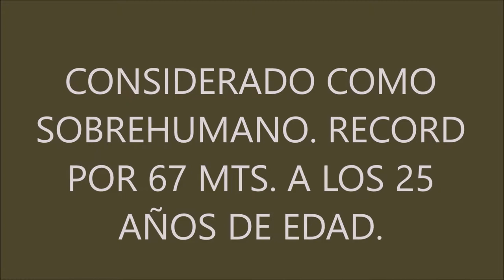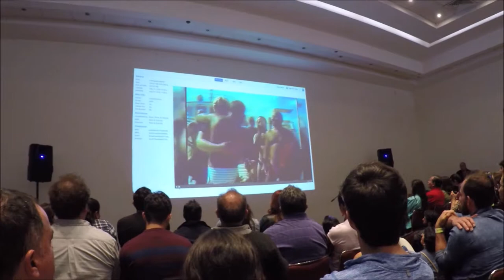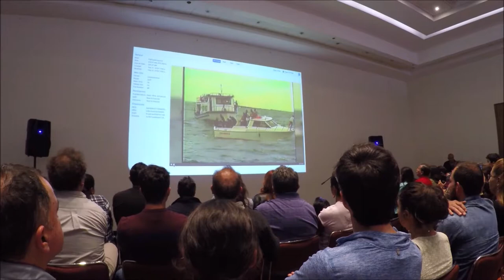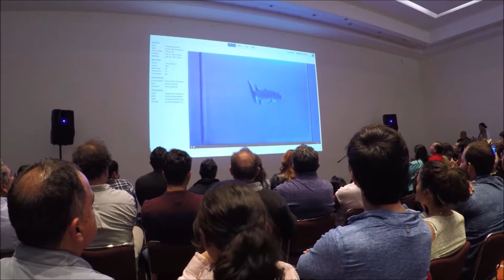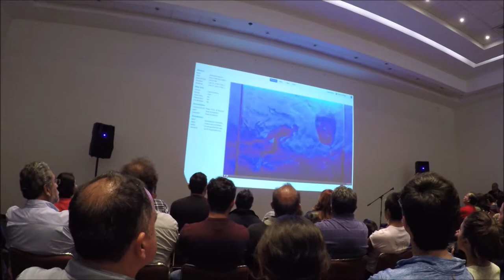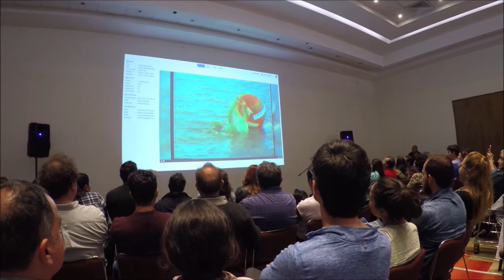FRANCISCO FERRERA RODRÍGUEZ PIPIN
Francisco Ferrera Rodríguez "PIPIN"  Un apneista, natural nacido en Cuba, reconocido como un hombre con capacidades muy extremas, los científicos le hicieron muchos estudios, pensando que no poda vencer las leyes de la naturaleza, sin embargo logró desafiarlos.